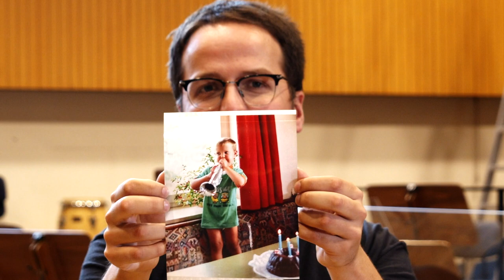Opera Instruments: Trumpet (Feature, German language)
Welcome to the 1st edition of the presentation series "Opera Instruments" by Junge Deutsche Oper and the orchestra of Deutsche Oper Berlin.

The trumpet's musical versatility is legendary: whether drama queen, royal accompanist or character actress - it can actually do everything (except being quiet)!

Pauline Woldt from the Children's chorus of the Deutsche Oper Berlin set off to an instrument expedition and meets those who need to know - the trumpeters Bertold Stecher, Thomas Schleicher and Yael Fiuza Souto from the orchestra of the Deutsche Oper Berlin. Have fun.

In the new film series "Opera Instruments", our education program Junge Deutsche Oper as well as musicians of the Deutsche Oper Berlin present instruments of the opera orchestra. In addition to obvious questions about sound, type of playing or range of use, our junior editors also want to know quite different things from the instrumentalists: How does one get such an instrument in the first place? Is it difficult to learn? Why does it have to be an opera orchestra anyway? What were the most embarrassing moments? It remains exciting.